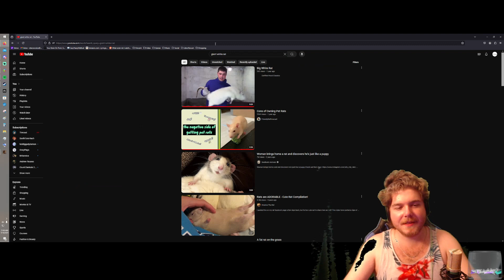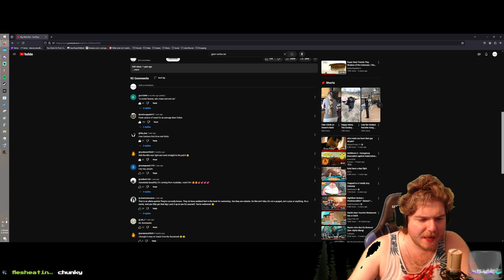UnderRail: Episode 6. Been A While. Rusty Aim.